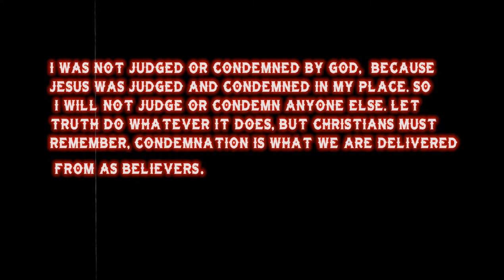DO HIS WILL-A SHORT SKIT by T.R.C's YOUTH DEPT.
Preaching The word takes many forms...I Thank God for the 2 souls that Surrendered at the end of this service